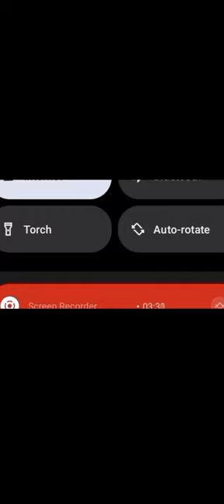Hanuman movie trailer release 12 Jun 2024 south movie trailer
the best south movie and action adventure movie and action adventure movie its only trailer not movie

Movie: HanuMan
Director: Prasanth Varma
StarCast: Teja Sajja, Amritha Aiyer, Varalaxmi Sarathkumar, Vinay Rai
Presented By: RKD Studios (Riwaz Ramesh Duggal)
Produced By: Primeshow Entertainment (Niranjan Reddy)
Background Score: GowraHari

 original producers but are not our personal opinions and we do not assume any responsibility or liability for the same.

credit by : castle

777 movie